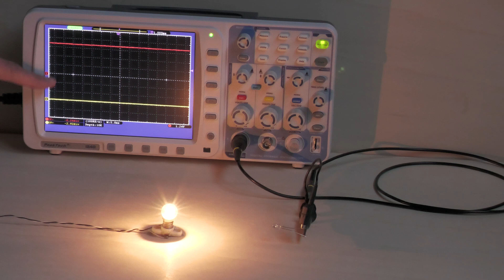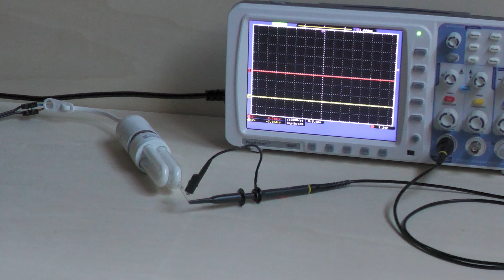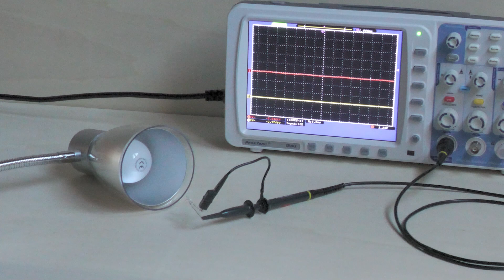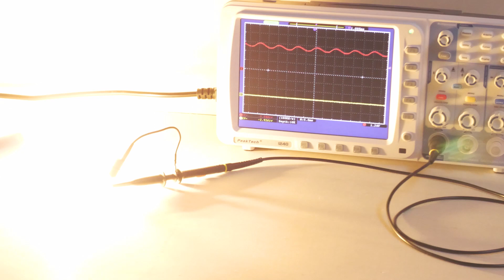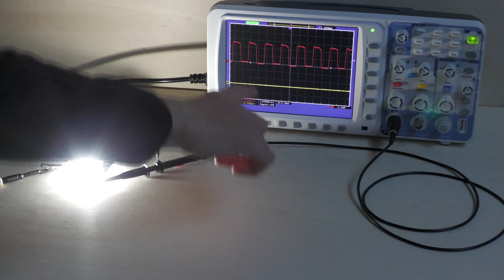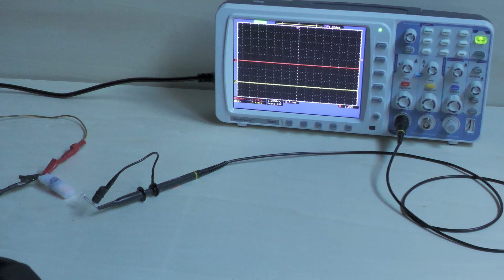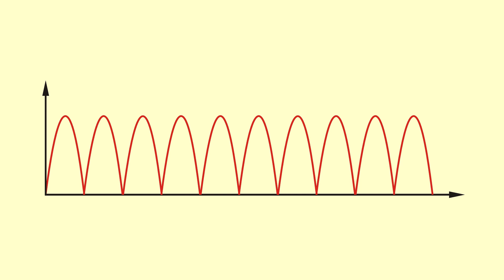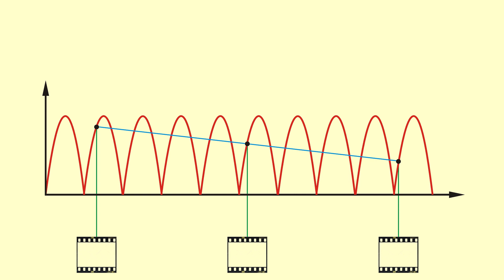LED Flimmertest - Billig vs. teuer - E27 vs. G9 - 2020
Gehört das Flimmerproblem bei LEDs der Vergangenheit an?
Ist das Verhalten preisabhängig?
Unterscheiden sich verschiedene Bauformen?
Antworten gibt es in diesem Video.

0:00 - Worum geht es?
0:27 - Versuchsaufbau
1:38 - Herkömmliche Leutmittel
3:34 - Die E27 Lampen
6:20 - Werbung vs. Wirklichkeit
7:40 - Das G9 Testfeld
10:20 - Zusammenfassung